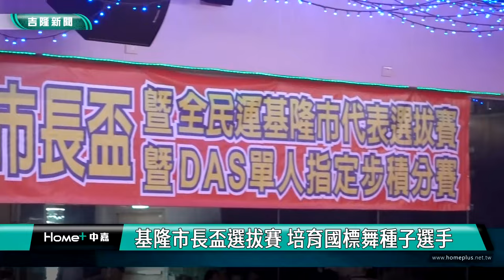國標舞 高手|基隆市長盃選拔賽 培育國標舞種子選手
（中嘉新聞記者 蔡曉君/基隆採訪報導）基隆市政府與基隆市體育會6/16在基隆七堵水漾會館舉辦"2024基隆市長盃暨全民運基隆市代表選拔賽暨DAS單人指定步積分賽"。透過賽事選拔代表基隆市參加10月在屏東舉辦的全民運動會國標舞高手。

超精彩的國際標準舞市長盃暨全民運基隆市代表選拔賽上，基隆各年輕國標舞選手們，展現摩登的韻律與拉丁的熱情。開幕典禮的表演上，這兩位基隆出生的國內職業摩登決賽選手王甯弘、劉怡微(2024英國黑池職業新星前50名)，帶來精彩的舞出。

同樣為基隆爭光的，還有這兩位來自基隆的國手蔡哲翔、任艾莉，2023及2024都是中華舞總國家代表選手，2023WDSF德國GOC舞蹈公開賽前96，代表台灣征戰德國、法國、克羅埃西亞、亞洲各國等地。

團體組的小選手來自武崙國小及長樂國小，及具張力動作及隊形變化的舞蹈，贏得滿堂喝采。指導老師 劉孟芸是現役職業拉丁舞前六名選手，目前也是訓練13歲以下團體隊形舞比賽的教練，希望張甯晴、張容睿、劉心、林立棠、蘇子晴、吳怡蓁、許薏允、曾稚晴、洪婕恩這幾位同學能旗開得勝，為基隆市爭光！

現場參與貴賓雲集，給予這群新生代的選手滿滿的支持與鼓勵。市長謝國樑、議長童子瑋、副議長楊秀玉都親自到場，基隆市體育會理事長鄭錦洲對這次以國中小生為主要對象的正式競賽，給予高的肯定，也謝謝所有的工作人員、參賽選手及家長，讓人看見新生代的成長。

主辦單位邀請了國際級裁判和優勝者擔任評委，期望透過這項賽事帶進國際經驗與觀點，提升基隆地區國標舞水平。賽事總召劉文淇老師表示，希望從小培養學子國際視野與藝術人文素養，落實基隆成為健康有愛的城市。

台灣體育總會運動舞蹈協會會長游正成也讚許運動舞蹈適合所有年齡層，是一種美姿健體的運動。這次賽事為基隆首次針對國中小生的正式競賽，冀望透過市府號召力，凝聚全國國標舞團結力量，提升台灣運動舞蹈風氣，開創具世界規模的指標賽事。